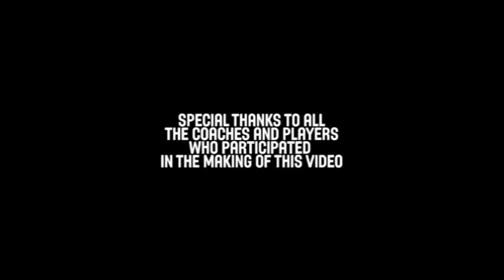1-3-1 Zone Defense Presentation - Konstantinos Keramidas - Basketball Fundamentals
Konstantinos Keramidas breaks down all you need to know about running a successful 1-3-1 zone defense and dominating on the defensive end.